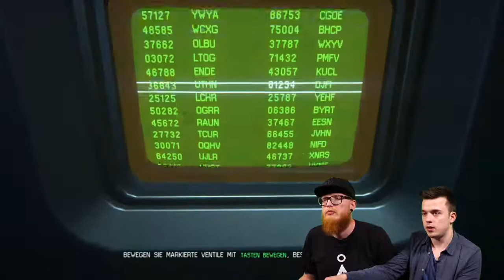Alien: Isolation [53] mit Maci & Tanja/ Let's Play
Was haben wir uns nur dabei gedacht .. Als wären Horror Spiele wie Alien: Isolation nicht schon schlimm genug so können bei der Livestream Aufzeichnungen die Zuschauer selber aktiv werden und Laute Geräusche gen Studio schicken. Maci und MrPieper gehen so an ihre nervlichen Grenzen ..

Wenn du live dabei sein willst: Die Aufzeichnung ist jeden Freitag um 22:00 Uhr